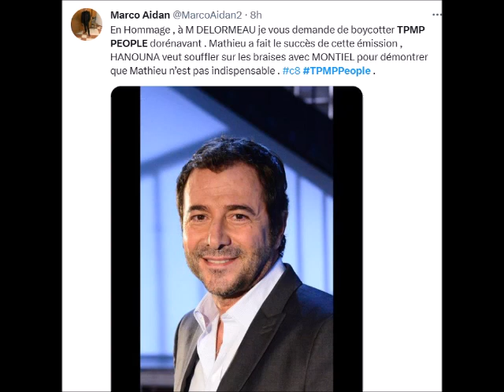TPMP People les fans de Matthieu Delormeau appel au boycott de l émission